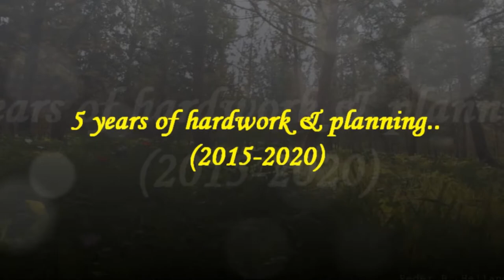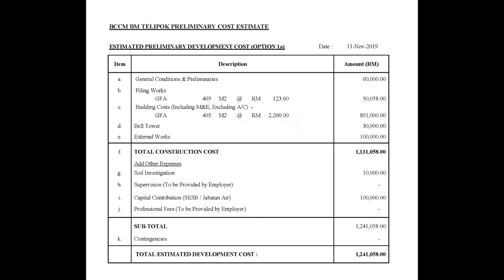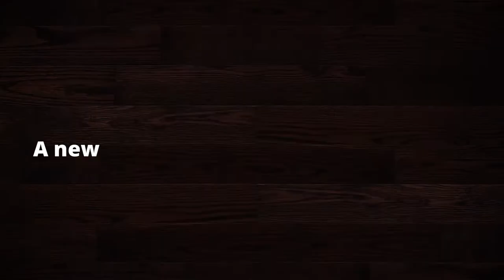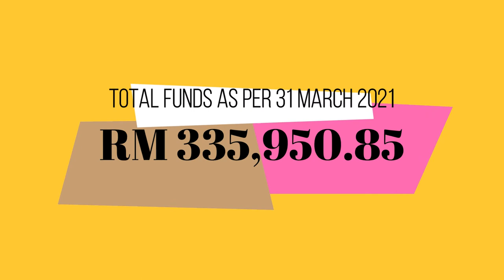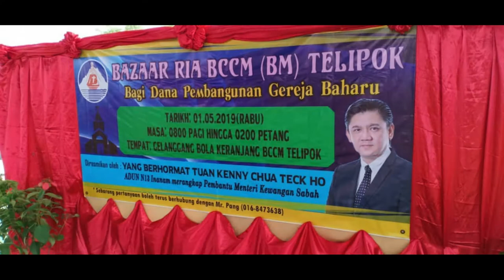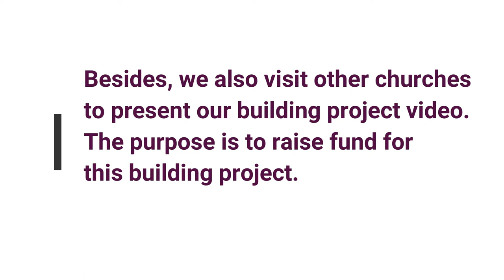Fundraising Basel Christian Church of Malaysia BM TELIPOK Church Building Construction Project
Fundraising For The  Basel Christian Church of Malaysia (BCCM) BM TELIPOK Church Building Construction Project

Building Cost: 1,200,000 MYR Or $300,000 USD

The Church Building Project Development will be started early as possible once MYR600,000 Or Equal to $150,000 USD is Available

The funds will be used for the Following Purpose  Refer Attached PDF For Full Details:
a. Preliminaries Cost
c. Building Cost Including M&E Cost
d. External Works, Roadworks, Drainage, Sewerage, Water Supply, Etc.
e. consultancy Fee
f. Soil Investigation
g. Clerk of Works 12 months
h. Plan submission Fees & Incidental Expense
i. Contingencies
j. Tax

Location: Address: Mile 15, 15, Jalan Tuaran, Telipok, 88450 Kota Kinabalu, Sabah

Individual or Churches Contribution Can  Also Be Distributed to the Nominated Public Bank Account as follows:

Gereja Basel Malaysia (BM) Telipok  Building Fund

Malachi 3:10  “Bring the full tithe into the storehouse, that there may be food in my house. And thereby put me to the test, says the LORD of hosts, if I will not open the windows of heaven for you and pour down for you a blessing until there is no more need.”

We all the church Members of Basel Christian Church of Malaysia (BCCM) BM TELIPOK want to say Thank you in Advanced to all the  contributors and donors who have participate in this fundraising For the Building Development Project

Second Corinthians 9:7 “Each one must give as he has decided in his heart, not reluctantly or under compulsion, for God loves a cheerful giver.”